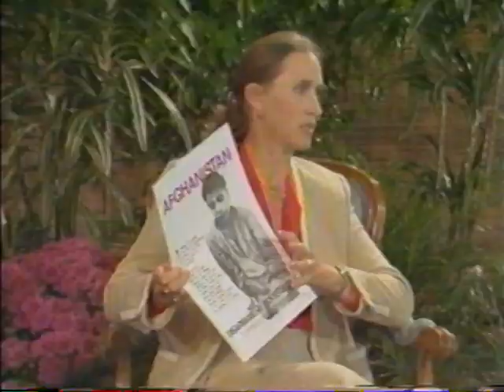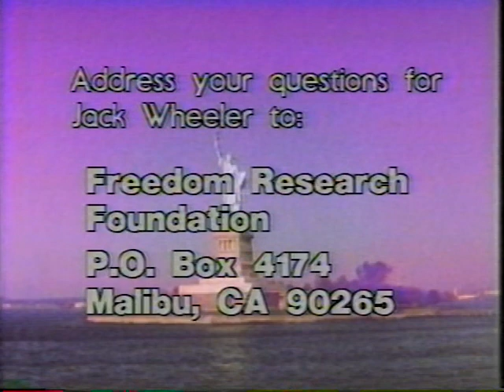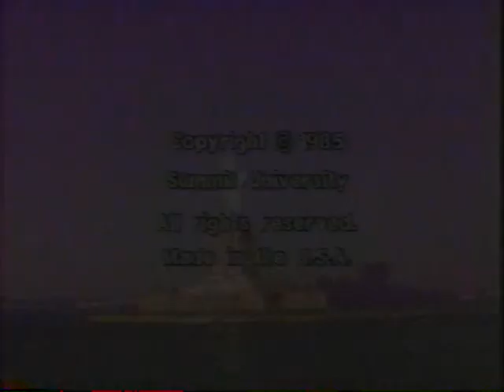1985 ; JACK WHEELER ; Adventurer Extraordinaire' ~on SU FORUM with ECP.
1985 ; JACK WHEELER ; Adventurer Extraordinaire' ~on SU FORUM with ECP; opposing communist guerrillas.